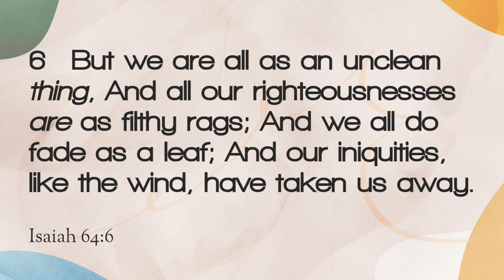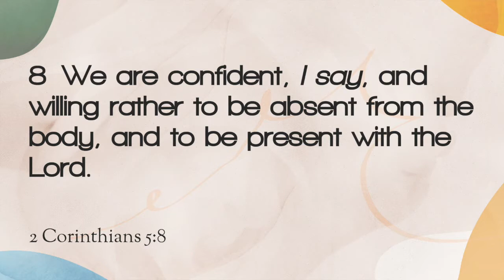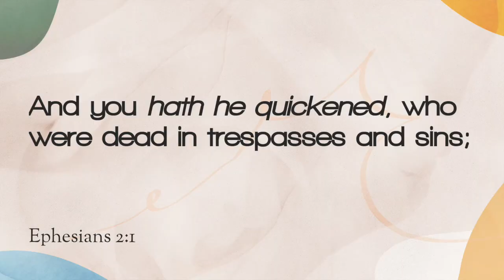Done Pt5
Done Part 5: God's Only Accepted Method of Payment